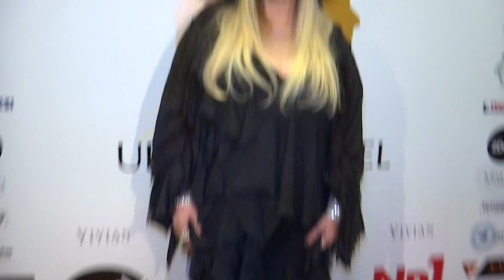ZERRİN ÖZER: ACILARIMI YAŞIYORUM!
UlusalModelYarışması’nın büyük finalinde jüri olan ZerrinÖzer, gazetecilerin sorularını yanıtladı. Ünlü sanatçı, “Şahaneyim sizleri çok özledim. Çok iyiyim sağlığıma çok dikkat ediyorum. Çok güzel bir ortam. Bir buçuk senedir evdeyim. Evden dışarı çıkmadım, tatil falanda yapmadım. Sadece çalıştım hayvanlarımla ilgilendim. Ablalarım bende kalıyor aile saadeti öyle” dedi. Güzellik anlayışını açıklayan Özer, “Çok farklı bir branş benim için yine görsellikte beğendiğim yani hakikaten hak eden bir insanı kendi şahsım adına oy vereceğim” dedi. Benim icin güzellik görsel çok önemli. Ama bence yüreğininde güzel olması çok daha önemli” dedi.

Ben Ona Kahroldum
Ben Kendim Yemem Onlara Yediririm

Geçtiğimiz günlerde sosyal medyada hesabında ‘Ben geçmişimi dürdüm, büktüm, çöpe attım. Çöpü karıştırmak köpeklerin işidir" paylaşımının hayvan severler tarafından eleştirilmesi sorulan Özer, “Ben ona kahroldum. O tamamen ile bir deyim.  Ünlü bir yazarın sözü söylemi. Ben asla o köpeklere kurban olurum. Ben kendim yemem o köpeklere hayvanlarıma yediririm . Zerrin Özer’i bilen bilir" dedi.

İnsan Biraz Üzüntülerini yaşamalı

Özel hayatı sorulan Özer, “ Durum şöyle hiç kimse yok hayatımda. Olsa bilirsiniz ayrılıklardan sonra hemen birlikte olmalara karşıyım. Yani biraz insan üzüntülerinide yaşamalı sevinçlerinide yaşamalı veya kendine bir zaman ayırmalı. Kendi ile vakit geçirmeli bende işte kendimi hayvanlarıma canlarıma evlatlarıma vakit ayırıyorum. Bunun haricinde zaten ben birisi ile olsam zaten siz görürsünüz veya söylerim. Eğer ben bir insanla berabar olsam onu sizden niye saklıyım. O insana saygısızlık etmiş olurum. Hemde herşeyden önce kendime saygısızlık etmiş olurum.  O yüzden şu anda hayatımda kimse yok dedi. Kendinizi aşka mı kapattınız sorusuna ? ise Özer, “Ne münasebet ben aşksız yaşayamam ki olur mu ? Bütün hayatım boyunca aşk şarkıları söyledim.  Birde ben akrebe akrebim yani aşk cok önemli birsey sevgi cok önemli birliktelik önemli. Ben işin manevi taraflarındayım tabiki” dedi.